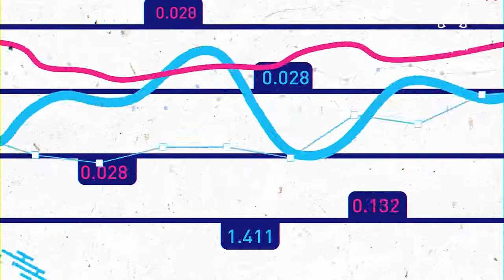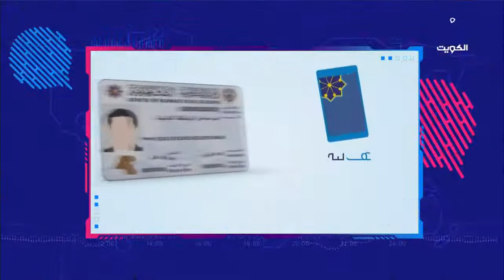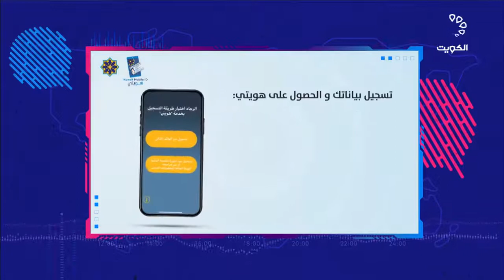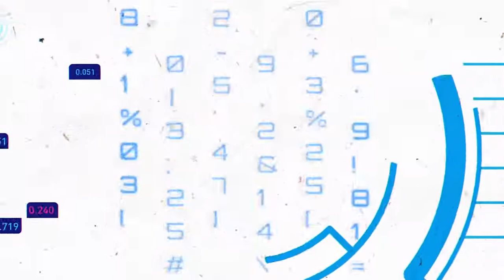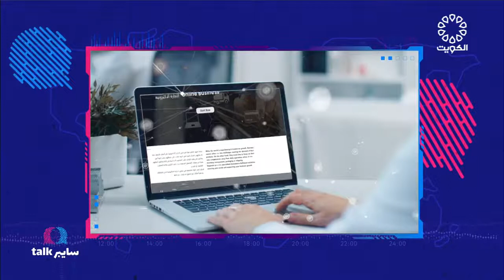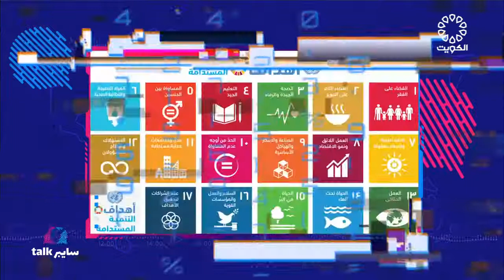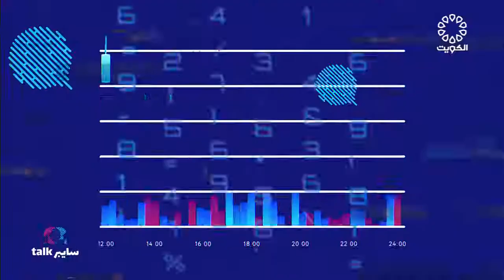سايبر توك 17-9-2021